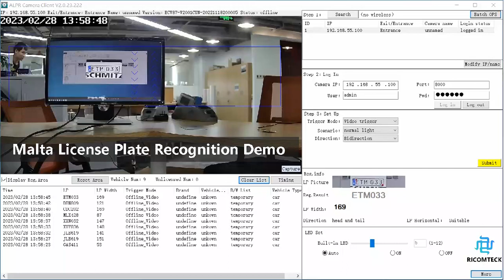Malta Automatic License Plate Recognition ALPR Demo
Malta Automatic License Plate Recognition ALPR Demo @RICOMTECK